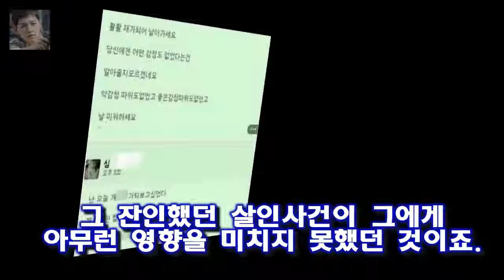마지막순간까지 내 눈을 똑바로 쳐다본 당신 용기 높게 삽니다 용인살인사건 카스에 희생자 조롱글 올려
요즘 용인살인사건으로 세상이 뜨겁습니다
10대가 범인이면서 10대 여성을 성폭행하고 살해했고 그 살해 방법에 있어서 예전의 오원춘 사건을 모방했다는 점에서 사람들은 경악을 금치 못합니다
더구나 범인인 심모(19세)군이 범행 직후에 카카오스토리(이하 카스)에 올린 글들은 더 큰 충격을 주고 있습니다
마지막순간까지 내 눈을 똑바로 쳐다본 당신 용기 높게 삽니다
고맙네요

(왼쪽부터) 왕진진 낸시랭 /사진=김휘선 기자 팝 아티스트 낸시랭이 SBS 본격 연예 한밤에서 보도된 자신 낸시랭 왕진진 자택 무단침입 안했다..法대응할 것(전문)- 스타뉴스 :
드라마 밥 잘 사주는 예쁜 누나에서 호흡을 맞출 배우 손예진과 신예 정해인/ 사진=스타뉴스·사진제공=스톰픽쳐 5년만 TV복귀 여왕 손예진·특급 신예 정해인과 호흡 - 스타뉴스 :
허언 있으세요? 한서희가 보낸 DM 내용 공개한 강혁민  허언 있으세요? 제가 언제 당신한테 사과를 했나요:
여고생 집단폭행 가해자들 이름에 얼굴까지...신상털기 극성  등록 : 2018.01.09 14:03 수정 : 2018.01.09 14:04 사회관계망서비스(SNS)에 멍투성이:
이날 방송에서 제작진은 강식당 운영 당시 (은지원 이수근) 둘이 진짜 많이 싸웠다고 했다 이수근X은지원 강식당 끝나도 싸움은 계속- 스타뉴스 :

✅ The content of my videos is the purpose of entertainment. My video does not contain nudity or *아무것도*ually explicit harmless or dangerous content is not violent or bloody does not provoke hatr